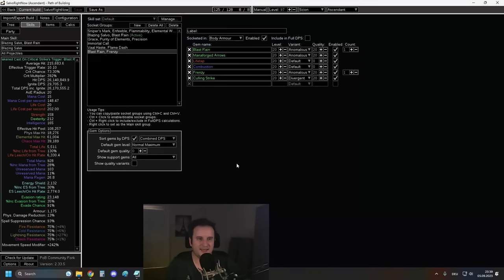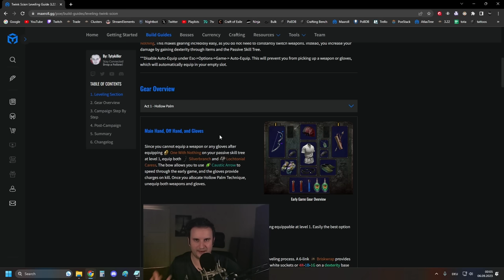Bow Cast on Crit Blazing Salvo Scion - Blazing the Endgame, Full Build Guide | Path of Exile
Map Blaster for 3.22 Ancestors League.

↓ All Resources Down Below ↓

00:00 Intro
01:59 Disclaimer
03:16 Blazing Salvo
07:12 Bow Cast on Crit
09:36 Utula's Hunger
11:09 Cooldown Breakpoints
12:14 Ascendancy
14:51 Map Showcase
17:21 Items
27:07 Jewels
30:45 Gem Setup
34:03 Tattoos
36:00 Passive Tree
39:21 Fixing Mana Cost
41:35 Leveling
42:05 Conclusion